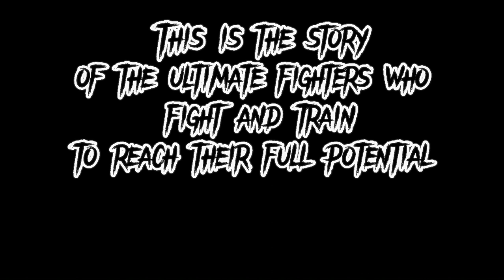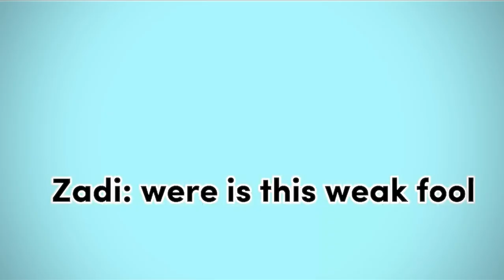Dragon blox legacy episode 1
This series was made by goku black and Vatzgaming and also Jen